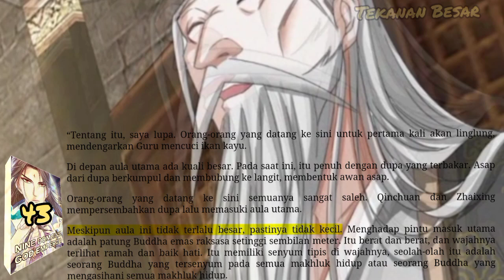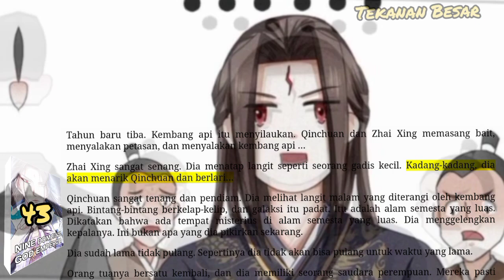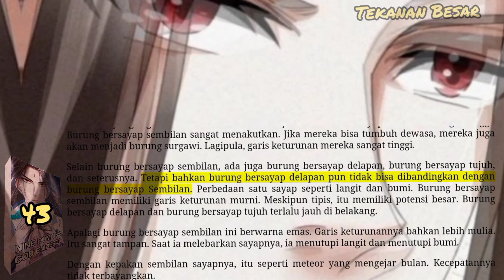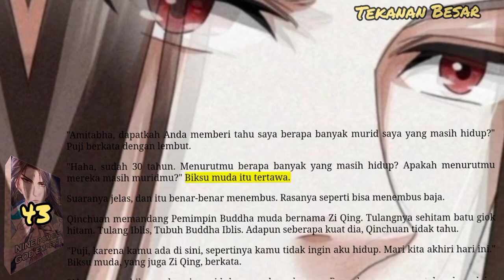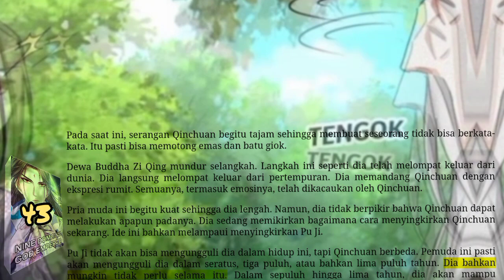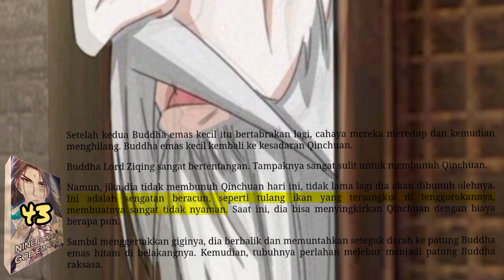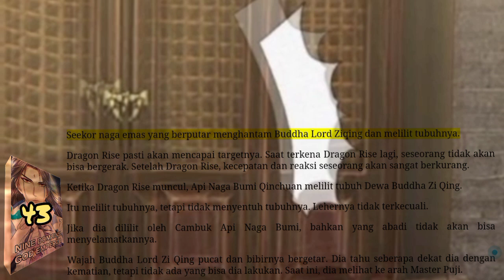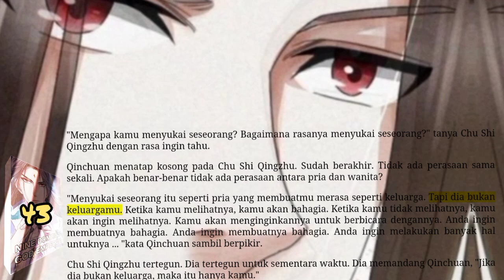Tekanan Besar, NDGE 43